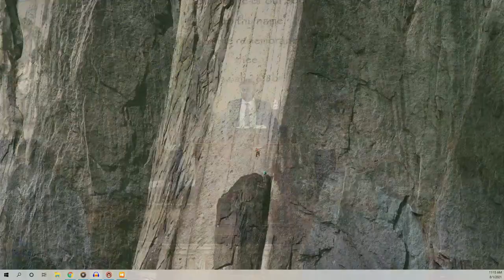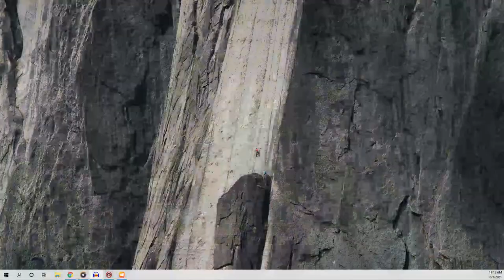When You Can't, God Can - Matthew 8